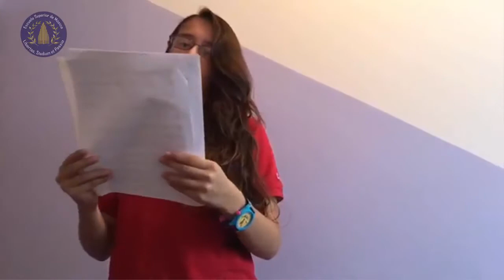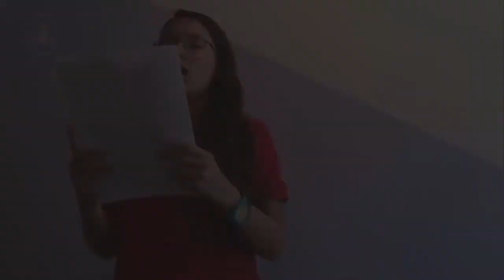Nathalie Soto - Estudiante de Curso Libre de Canto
Les presentamos a Nathalie Soto, estudiante del curso libre de Canto, cantando Domine Deus del Gloria de Antonio Vivaldi. Si deseas aprender a cantar puedes hacerlo con los mejores, la Escuela Superior de Música